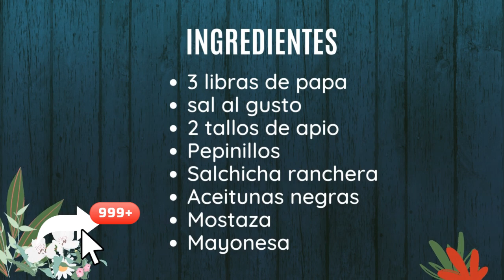Ensalada Navideña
INGREDIENTES:
3 libras papa
sal sal gusto
2 tallos de apio
Pepinillos
Salchicha ranchera
Aceitunas negras
Mostaza
Mayonesa